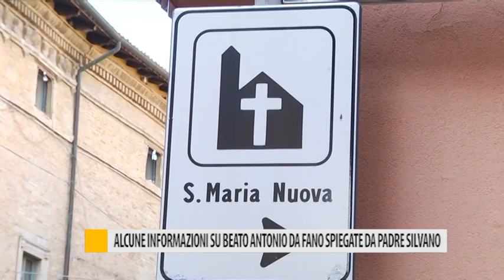Alcune informazioni su Beato Antonio da Fano spiegate da padre Silvano